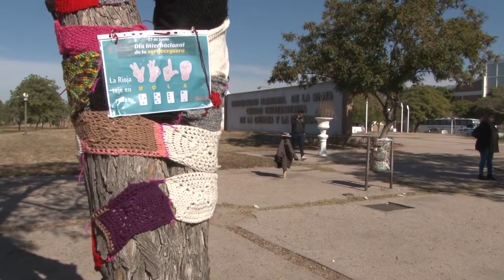La UNLaR conmemoró el Día Internacional de Sordo Ceguera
En el marco del día internacional de la Sordoceguera, que se conmemora cada 27 de junio, la Universidad Nacional de La Rioja, a través de la Comisión de Discapacidad -dependiente de la Secretaría de Extensión-, se sumó a la iniciativa “La Rioja Teje en Redes”, colocando tejidos en los árboles del ingreso principal a la Ciudad Universitaria.